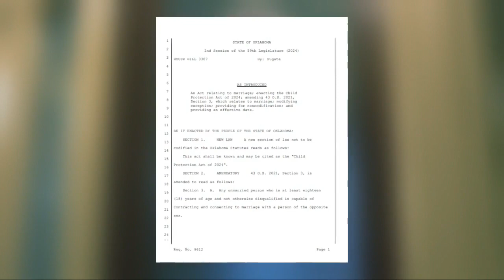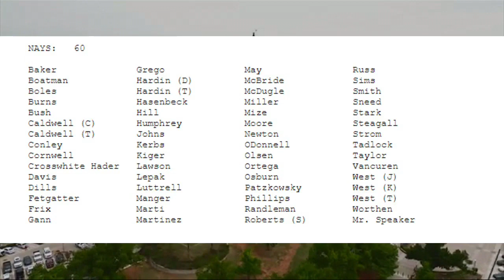Oklahoma lawmaker proposes bill to prohibit adults from marrying minors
February 9, 2024: CHILD MARRIAGE- "Those who have fears about groomers and pedophilia ought to back this bill 100%."

A new effort to ban child marriage in Oklahoma is already facing pushback in the OKleg.